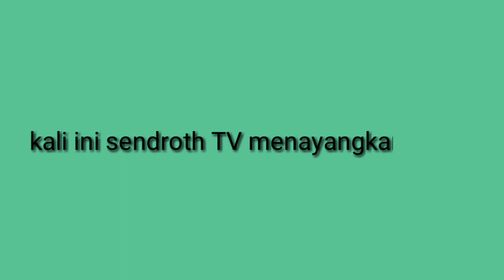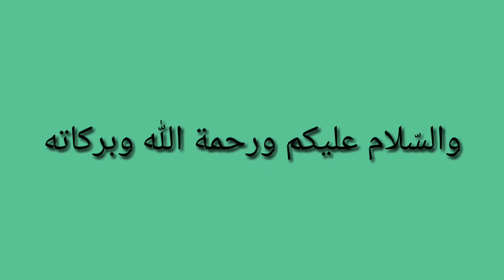Pijat tradisional Untuk Mengatasi bahu dan leher kaku || Pijat Refleksi Sendroth TV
halo youtuber!! Pijat adalah alternatif untuk meregangkan otot kaku,pijat tradisional refleksi asian body massage adalah alternatif untuk relaksasi,kebugaran,juga pengobatan seperti mengatasi nyeri sendi,leher kaku,bahu nyeri dan juga lain sebagainya.tetep tonton SendrothTV untuk memantau seputar dunia pijat.

berikut adalah jenis pijat dan manfaatnya pijat batuk
pijat sesak nafas
pijatan untuk batuk
pijat urat saraf terdekat
pijat untuk menghentikan batuk
pijat ayang ayangan
pijat akupuntur lambung
pijat asam urat pada kaki
pijat akupuntur untuk sakit gigi
pijat batuk anak
pijat diabetes
pijat dekat lokasi saya
pijat darah tinggi dan kolesterol
pijat di kaki untuk sakit kepala
pijat demam tinggi
batuk dipijat dimana
pijat enggal waras
pijat emporium
pijat eiffel
pijat energi
pijat flu hidung tersumbat
pijat gula darah
pijat halilintar
pijat hilangkan migrain
pijat ibu jari tangan
pijat jantung
pijat jari kelingking tangan
pijat jantung adalah
pijat jari merupakan teknik pembuatan
pijat jari tangan untuk batuk
pijat jari tangan untuk kesehatan
pijat jari tangan untuk sakit kepala
pijat kaki untuk batuk
pijat kaki untuk sakit perut
pijat lutut sakit
pijat lambung sakit
pijat migrain
pijat meredakan batuk
pijat nyeri lambung
pijat nasional
pijat nyeri punggung
pijat nyeri ulu hati
pijat obat batuk
pijat perut turun
pijat refleksi batuk
pijat refleksi untuk ginjal
pijat refleksi jantung
pijat refleksi kolesterol
pijat refleksi batuk pilek
pijat syaraf tangan
pijat saraf batuk
pijat syaraf mata
pijat syaraf pilek
pijat totok syaraf
pijat tulang
pijat telapak kaki untuk sakit kepala
pijat untuk menurunkan tekanan darah tinggi
pijat waktu batuk
urut p3r0t dan kaki depan
urut badan
urutan karena kurang nyaman
urut d4d4 dan per0t karena kurang nyaman
urut perut dan tangan karena kelelahan
pijat tradisional -part.3 pijat bagian perut
pijat tradisional
pijat shiatsu
pijat refleksi
pijat aroma terapi
terapi pijat untuk sakit batuk
terapi pijat sakit jantung
terapi pijat kaki untuk asam lambung
terapi pijat batuk kering
terapi pijat batu empedu
terapi pijat untuk sakit maag
terapi pijat batuk berdahak
terapi pijat batu ginjal
cara pijat terapi gejala stroke
terapi pijat hipertensi
terapi pijat hidung tersumbat
terapi pijat kaki untuk hipertensi
terapi pijat kolesterol tinggi
terapi pijat kaki untuk diabetes
terapi pijat kaki untuk sakit kepala
terapi pijat mata katarak
terapi pijat menurunkan tekanan darah
terapi pijat penderita stroke
terapi pijat penderita asma
manfaat terapi pijat refleksi
terapi pijat untuk sakit pinggang
Pijat tradisional Sendroth TV
Terapi lambung

S
E
K
I
A
N

T
E
R
I
M
A
K
A
S
I
H